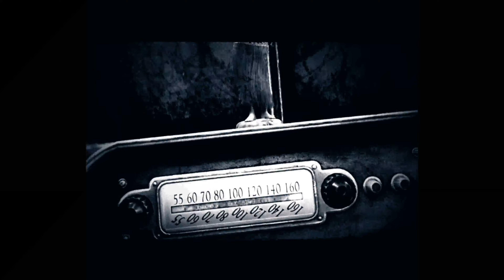Fallout 3 Final Trailer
World War III would end in nuclear warfare destroying the planet.
Some survivors would scavenge and kill for resources, some would stay in vaults their whole lives.

In Vault 101 a boy would be born, he would live a normal life in the vault.
till 1 day the vault security was breached.